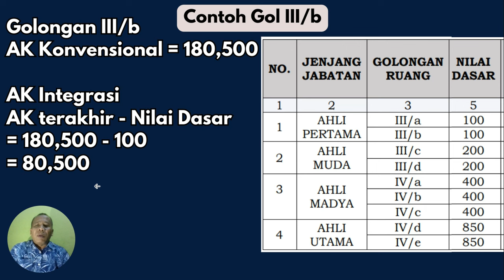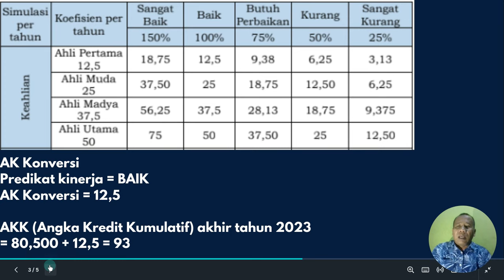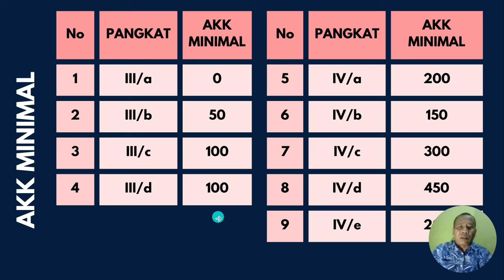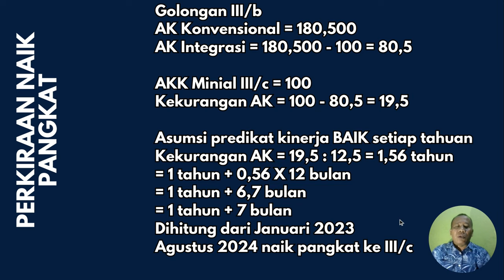Ternyata Mudah Sekali Menentukan Angka Kredit Integrasi dan Konversi (Part 2)